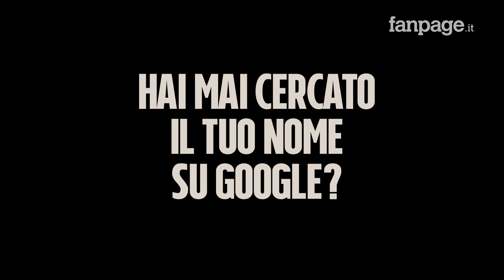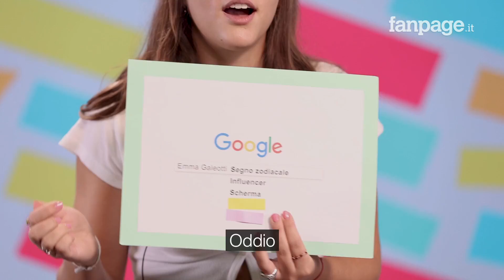Emma Galeotti TikTok, politici, fidanzato, età: la tiktoker risponde alle domande di Google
Classe 2002, Emma Galeotti è stata parecchio citata nei giorni prima delle elezioni per un video in cui criticava la presenza dei politici su TikTok. La sua storia su questa piattaforma non comincia però a settembre ma parte da molto prima. In questo video l'abbiamo conosciuta meglio partendo dalle domande su di lei più cercate su Google.